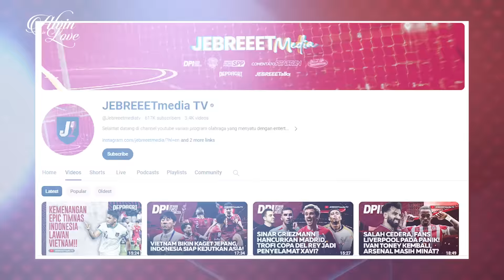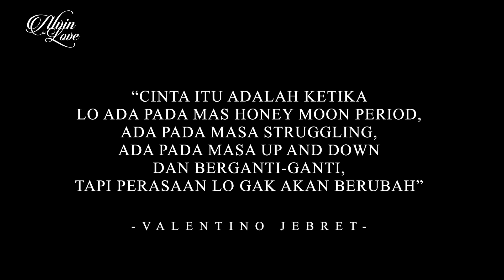BUNG VALEN: TIMNAS INDONESIA BISA LOLOS DI PIALA ASIA, ASALKAN...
Valentino Simanjuntak atau yang lebih dikenal dengan panggilan Valentino Jebret merupakan seorang Presenter sekaligus komentator bola terkenal yang kerap hadir di berbagai event penting sepakbola Indonesia. Dirinya juga sempat menjadi sorotan saat memutuskan mundur menjadi komentator bola saat tragedi Kanjuruhan berlangsung.

Kini timnas Indonesia terlihat semakin berjaya di kancah persepakbolaan Indonesia. Dengan hasil terakhir kemarin melawan Vietnam di Piala Asia 2023, 1-0 dengan kemenangan Indonesia. Valentino pun membeberkan pendapatnya yang begitu kritis dari sebelum pertandingan tersebut di podcast ini.

Saksikan kelucuan dan kritisnya Valentino Jebret di podcast Alvin in Love. Tayang Rabu, 24 Januari 2024 pukul 20.30 hanya di kanal Youtube Alvin in Love.